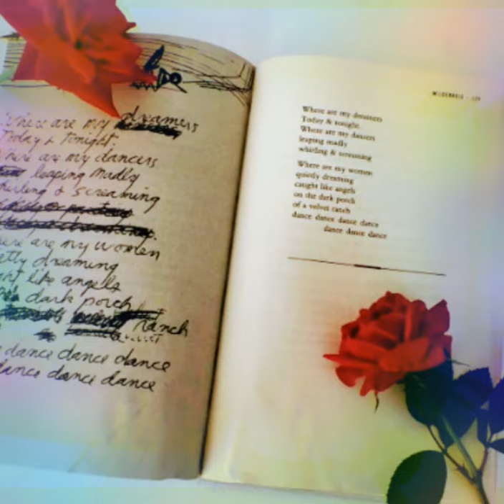yzp not at all 📖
YZP DECEMBER BLACK POETRY BOOK MIXTAPE 📖